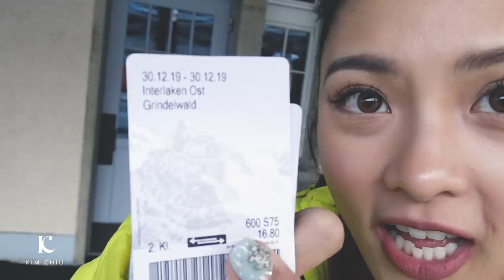Amazing trip to my dream destination GRINDELWALD, SWITZERLAND + A day in Lucerne | Kim Chiu PH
Hello Everybody!

Super excited ako to share this vlog to you guys! Grindelwald is my dream destination and finally napuntahan ko na din ang napaka majestic na lugar na 'to. Nakikita ko lang ito before sa instagram and di pa rin ako makapaniwala na narating ko na sya.

I'm in awe when I saw the beautiful icy mountain of the Jungfrau Region, sobrang ganda talaga!

Samahan nyo kami ni Xian as we take you in this beautiful adventure in Switzerland!

Follow Kim Chiu PH :)